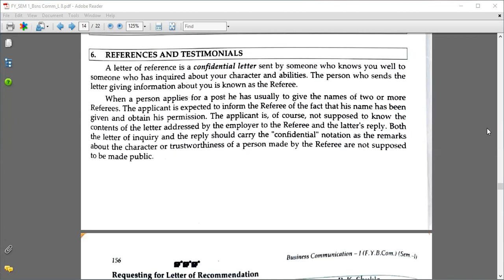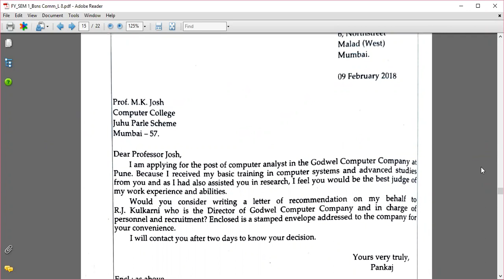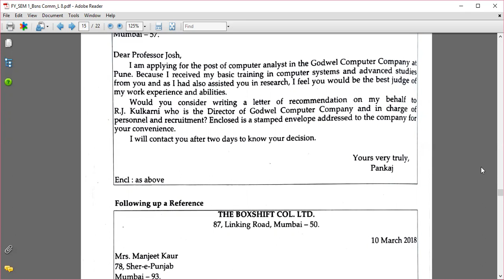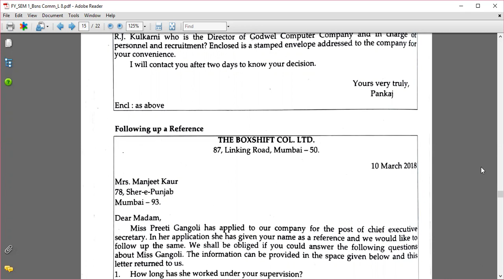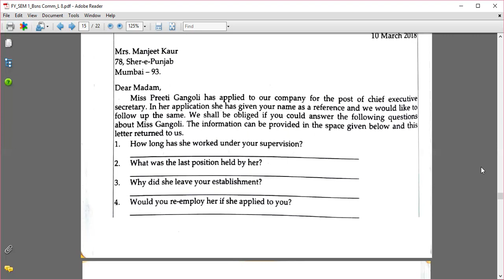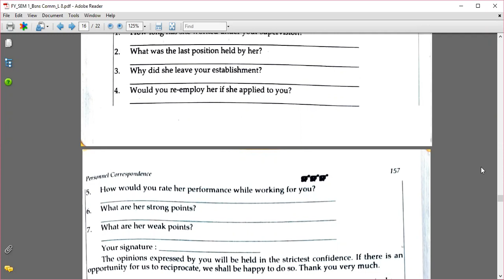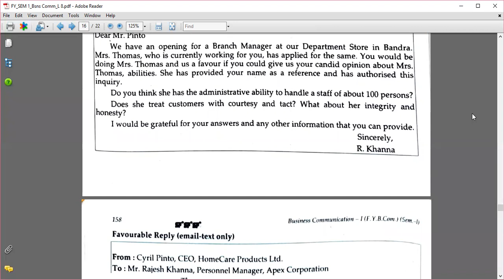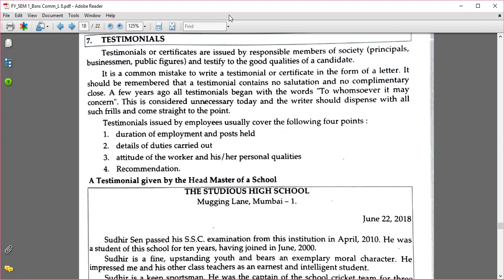Mumbai University |F.Y.Bcom| Business Communication | Sem. 1 | Letter of Reference | Testimonials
Playlist for other lectures related to business communication!